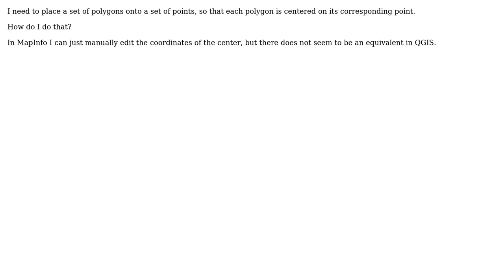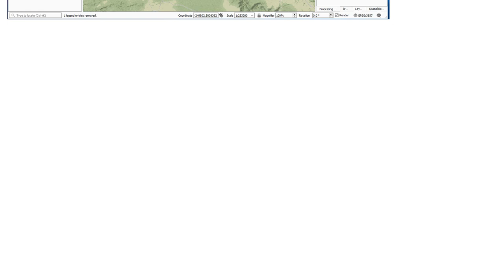GIS: Centering polygon on specific coordinates using QGIS (2 Solutions!!)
GIS: Centering polygon on specific coordinates using QGIS

With thanks & praise to God, and with thanks to the many people who have made this project possible! | Content (except music & images) licensed under CC BY-SA | Music | Images & others | With thanks to user PolyGeo user Jay Cummins user Herb user Babel and the Stack Exchange Network Trademarks are property of their respective owners. You are responsible for your own actions.